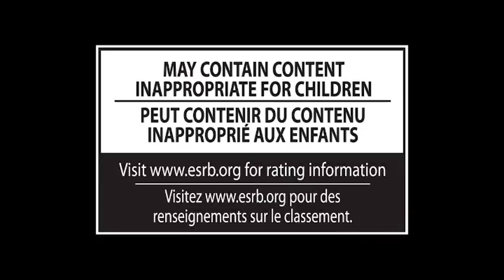New Super Smash Bros. DLC Trailer